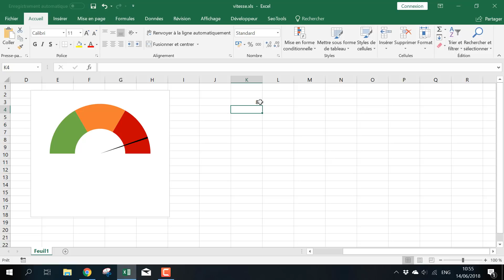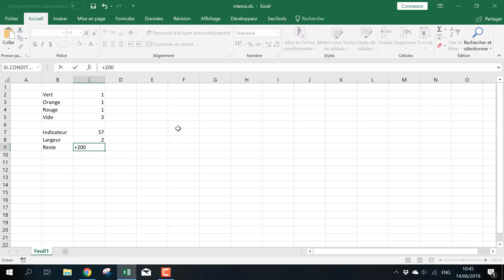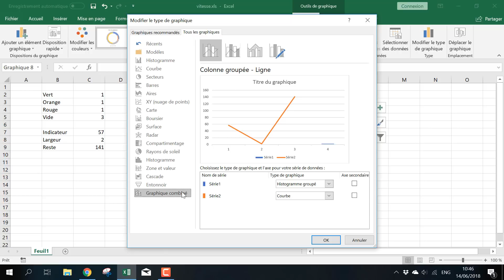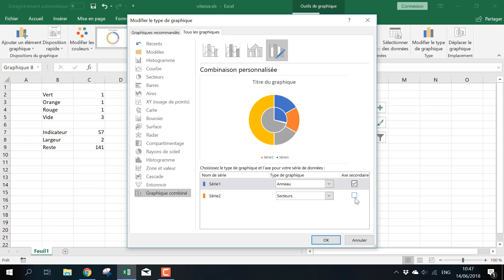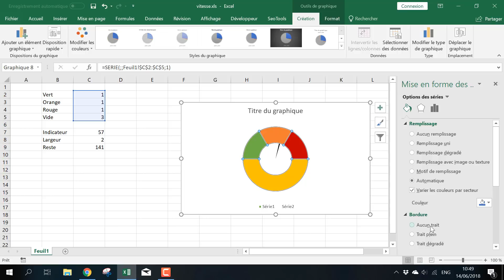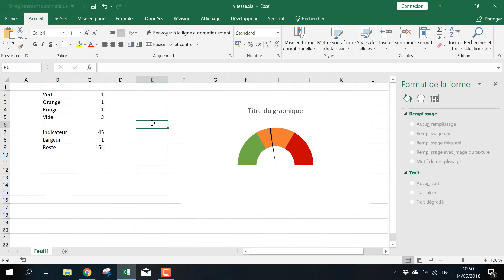Graphique jauge sur Excel: Ajouter un compteur dans ton tableau de bord - Tutoriel - Docteur Excel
👇 Clique sur PLUS pour tous les BONUS👇

Docteur Excel te montre comment faire un compteur de jauge sur Excel pour un tableau de bord

97% de mes tutos ne sont PAS visibles sur Youtube! Pour tout voir: